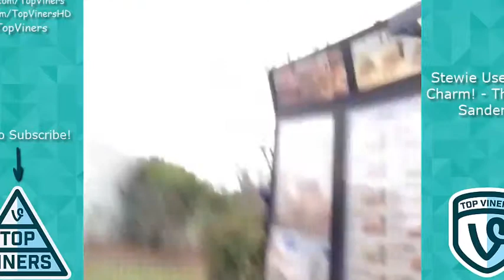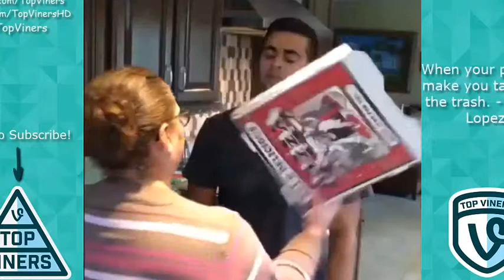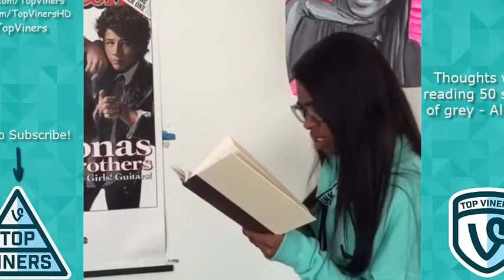BEST VINES of February 2015 with Titles - NEW Vine Compilation Part 3 - Top Viners ✔